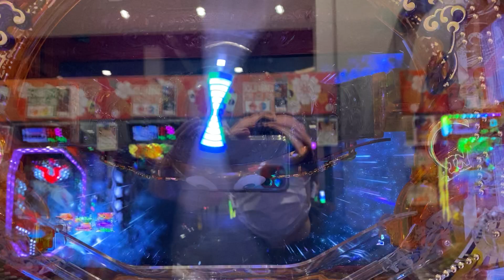Pスーパー海物語IN JAPAN2 金富士199Ver. 天晴れ(=´∀｀)人(´∀｀=)